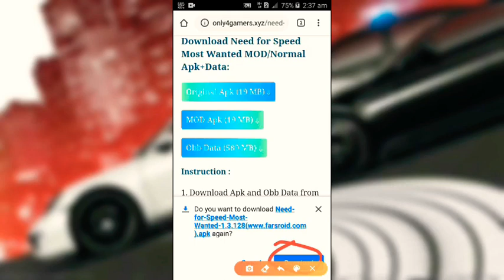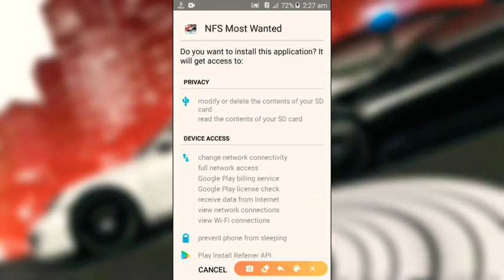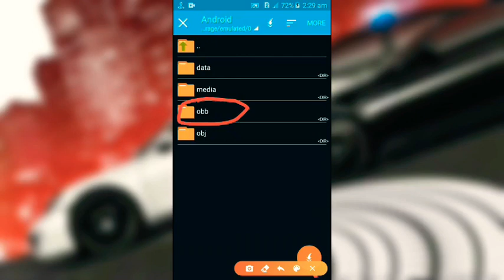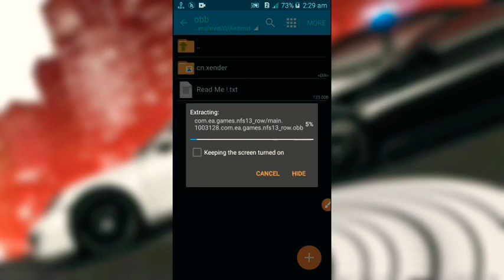Need for Speed Most Wanted Mod Apk+Obb 👌🚘🚘🚘🚔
I am sorry no links search this game name